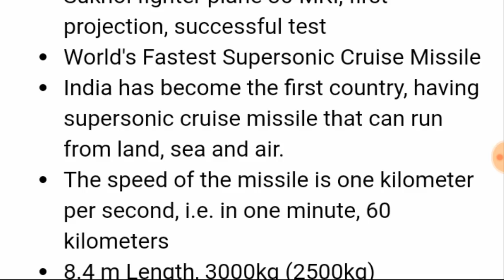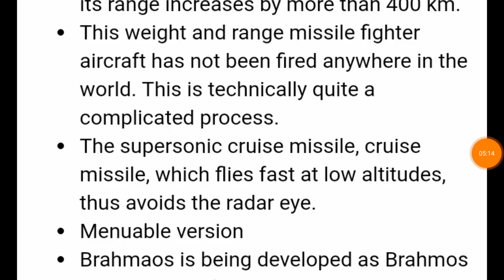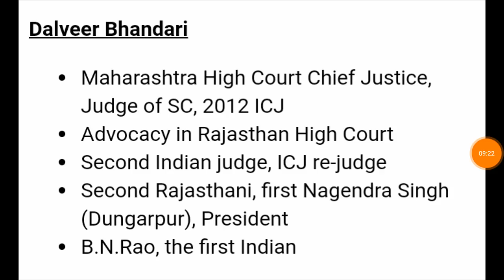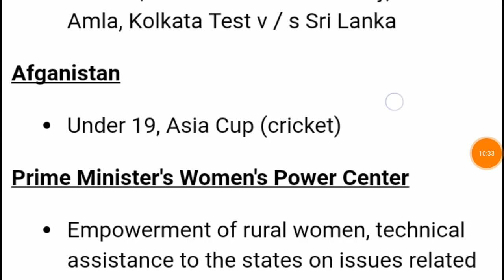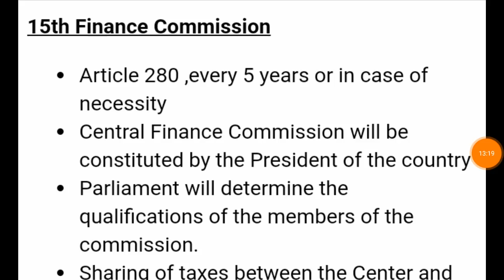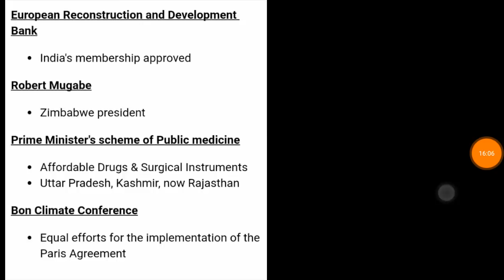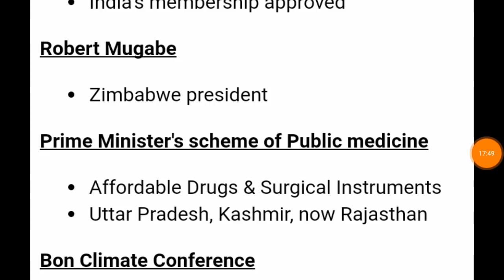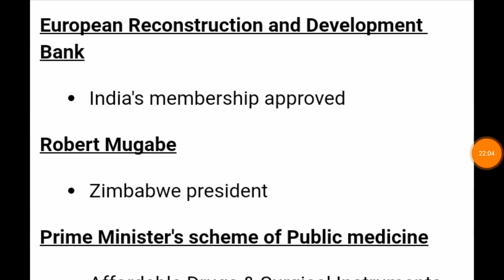RAS/RPSC 23th नवम्बर 2017 डेली न्यूज़पेपर एनालिसिस(राजस्थान पत्रिका/दैनिक भास्कर)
ये सीरीज़ RPSC के सभी Competitive Exams को ध्यान में रख कर बनाई जा रही है...आने वाले दिनों में इस Course को और भी बेहतर बनाया जायेगा...विडियो ज़रूर देखिये...विडियो इस तरह से compress की है कि आपका ज्यादा Data खर्च ना हो और quality भी बरकरार रहे. धन्यवाद
चैनल लिंक

Unacademy link